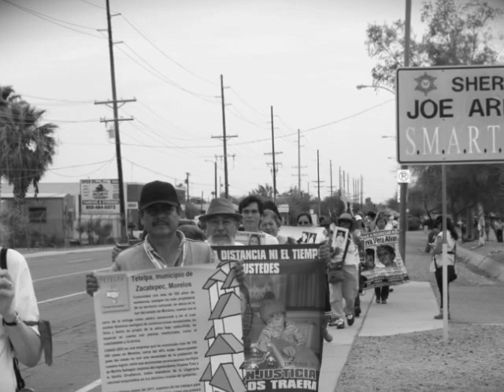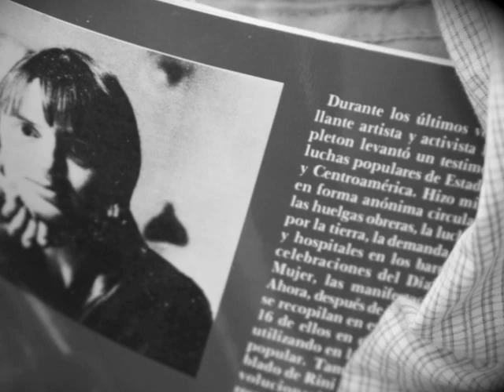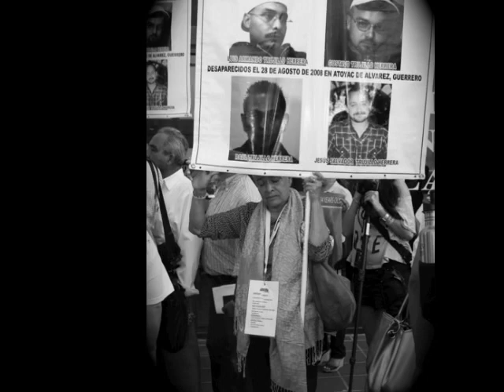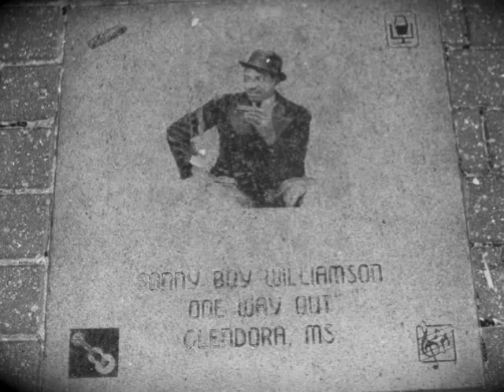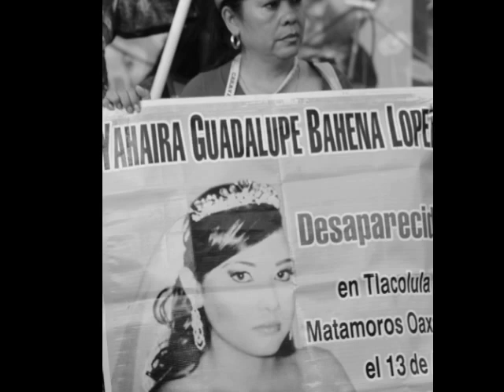Caravan for Peace with Justice and Dignity, Marcha Migrante VII. photos by Pamela Calore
The photos were taken in the in August and September 2012, with the "Caravan of Peace and Justice w/ Dignity" lead by Mexican Poet Javier Sicilia. I joined them along with other   Human -rights organizations such as the" Border Angels" lead by Enrique Morones...The photos are dedicated to all the parents I met who lost their children as a result of the increasing violence and criminal activity in Mexico, do to the United Stated failed War On Drugs and illegal gun trafficking.

Caravan Vision: Walking together with the victims of the War on Drugs
The War on Drugs has produced painful consequences in both Mexico and the United States, leaving a trail of death, pain, and corruption in its path. Growing violence in Mexico -- over 60,000 deaths and 10,000 disappearances since 2006 -- and the mass incarceration of non-violent people in the US -- with only 5% of the world's population, the US has 25% of the world's imprisoned population -- are testament to the ways in which the War on Drugs is eating away at the social fabric of both the US and Mexico.